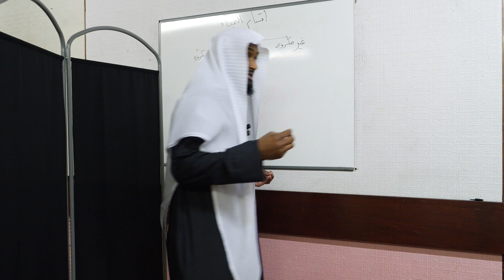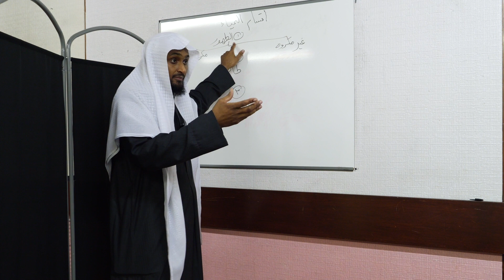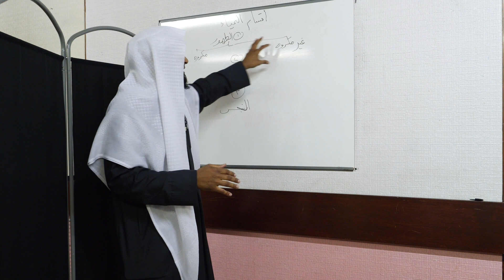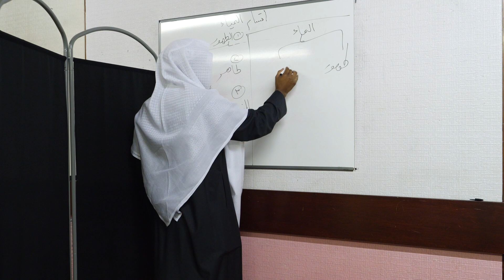05 | Types Of Water | Book Of Purification | Zaad al Mustaqni' Ust Abu Abdillah Sa'eed Hassan